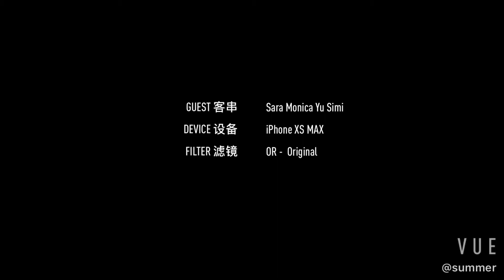Vlog4_参观迪拜土豪私宅记_Pay a visit to the Villa in Dubai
跟我一起来看看住在富人区的土豪私宅吧
Imagine living here!